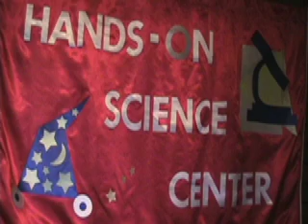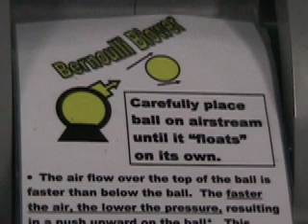hands on science center.mov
"A TARANTULA . . . CRAWLING ON HER!!" A live gecko!  Sonic the hedgehog!  This place is great for birthday parties, school trips, or just a few hours of enjoyment.  The Hands On Science Center in Tullahoma, Tennessee is an incredible learning experience from the moment you walk in their door.  This film doesn't scratch the surface on all the things to discover and do.  KIDS LOVE THIS PLACE!